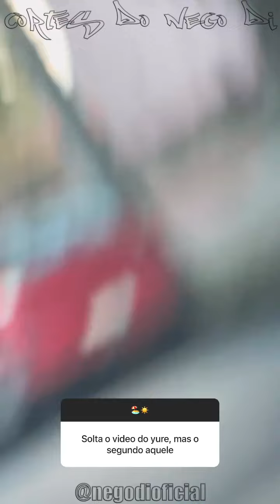"AQUI(NO RJ) É OUTRA BATIDA. ELES SÃO TRAMPOSO" | CORTES DO NEGO DI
Membros "ÉUsGuri":
- Menor Lucas
- Wagner de souza